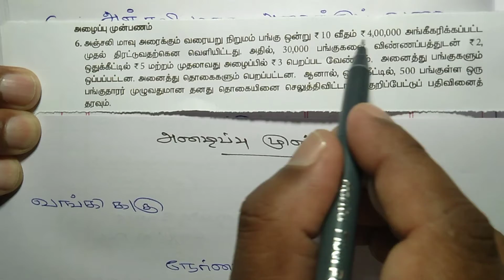+2 ACCOUNTANCY | QNO. 6 | UNIT 7 | நிறுமக் கணக்குகள்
நிறும கணக்குகள்
 பங்கு வெளியீடு
 அழைப்பு முன்பணம்
 குறிப்பேட்டு பதிவுகள்